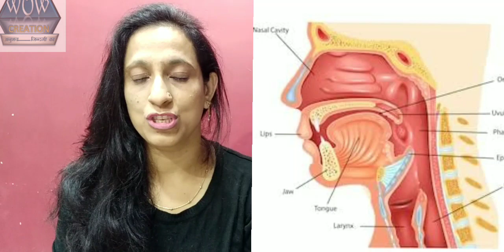नाक से आवाज आना, सिटी की आवाज को कैसे सही करे ||Nasal Voice||NasalWhistle||naak se seety bajna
नाक से सीटी की आवाज आना ,या नाक से आवाज आना को कैसे सही करे आज के इस वीडियो की जानकारी में यही जांनेंगे की आप कोनसे घरेलु उपाय अपना कर नाक से आवाज निकलने को बिल्कुल सही र्कर सकते है
नाक से सिटी की आवाज आना
नाक की सिटी बजना
नाक से आवाज आना
नाक से आवाज निकलना
नाक की आवाज निकलने के घरेलु उपाय
नाक से सिटी की आवाज होना
नाक की समस्या
नाक से सांस लेने की तकलीफ
श्वाश नली में सूजन
नाक में घण्टी बजना
नाक की आवाज के आयुर्वेदिक उपाय
नाक की आवाज के लिए उपाय
Nasal voice
Nasal voice home remedy
Nasal path blocking
Sinus
Nasal whistle
How to treat nasal whistle
How to cure nasal voice

ओर भी वीडियो देखने को मिलेंगे👇
💟RECIPE🥘
💟BABY CARE👨‍👩‍👧
💟HOME REMEDIES
💟PREGNANCY👩‍⚕️
💟PARENTING👨‍👩‍👧
💟EVENTS🏞️
💟STUDY TIPS📚
💟FAMILY VLOG🏡
🔔जरूर प्रेस करे